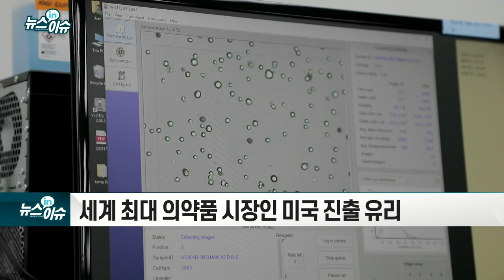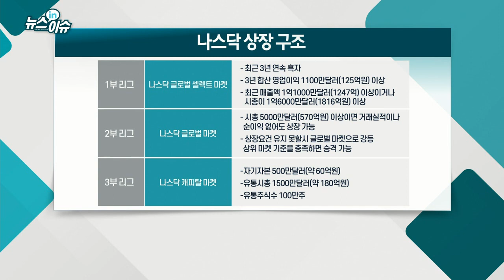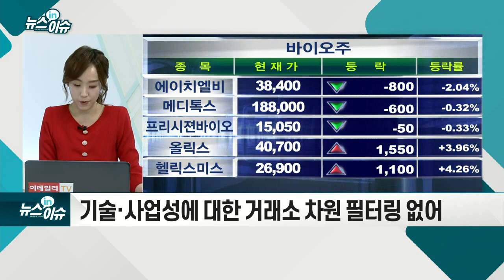코이뮨·아티바 등 K-바이오, 나스닥으로 향한다_뉴스IN이슈 (20210401)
코이뮨, 아티바 비롯 10여개 업체 ‘나스닥行’ 추진
- 국내 제약바이오 기업들 나스닥 상장 추진 붐
- 세계 최대 의약품 시장인 미국 진출 유리
- 기업가치 상승 및 글로벌 기업 도약
- 차별화된 파이프라인·현지 네트워크 중요
- 나스닥엔 1·2·3부 리그가 존재... 상장 요건·위상 달라
- 기술·사업성에 대한 거래소 차원 필터링 없어